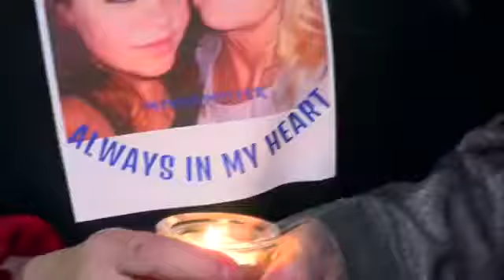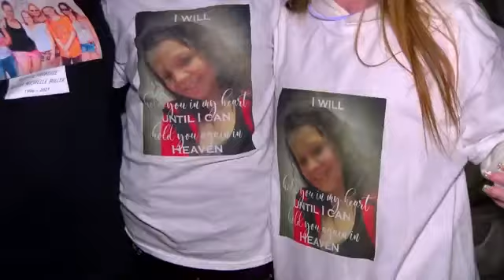Vigil held in honor of young woman lost to gun violence